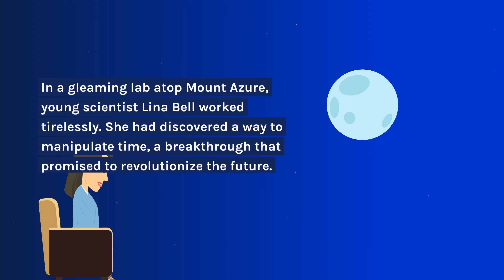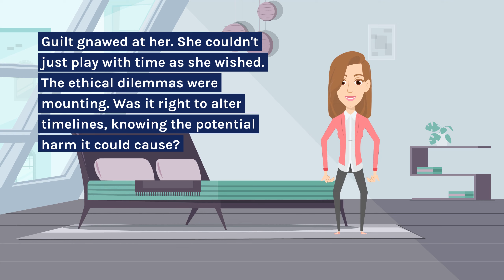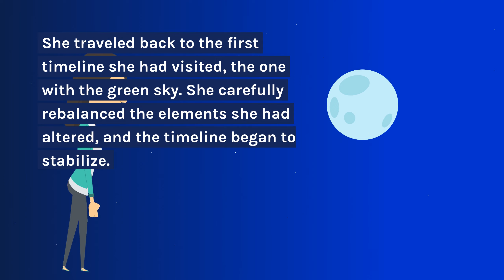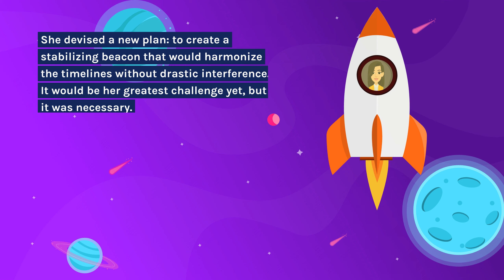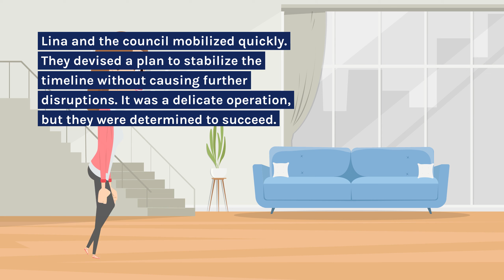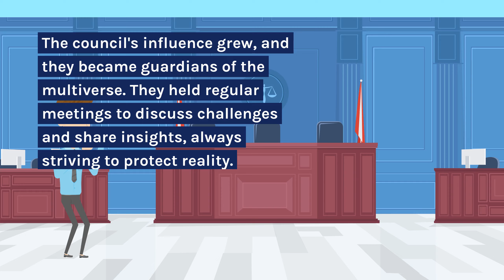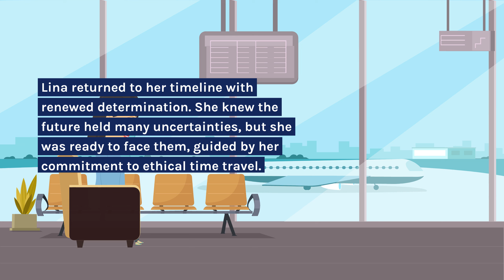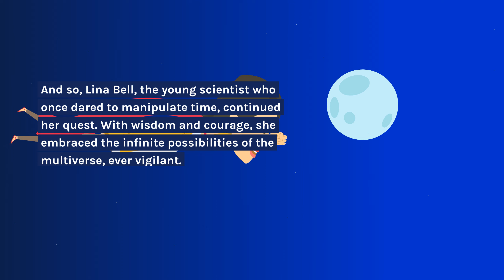The Guardian of Time: Lina's Multiverse Mission | Bedtime Stories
In a future where time travel is possible, young scientist Lina Bell invents the ChronoSphere, a device that manipulates the fabric of time. Her experiments cause unintended disruptions across multiple timelines, threatening to unravel reality itself. Lina embarks on a daring quest to repair the damage, confronting ethical dilemmas and grappling with the consequences of her actions. Join Lina as she navigates the complexities of time travel, forms the Timekeeper Council, and battles the rogue ChronoBandit to safeguard the multiverse. A story of responsibility, courage, and the power of ethical science.